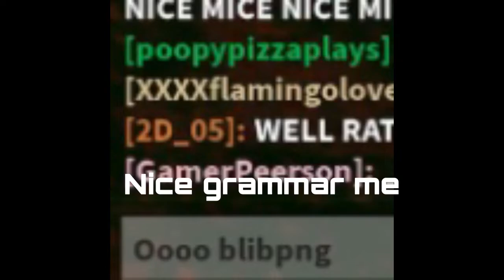Doing fun stuff (ft. Cole2_2cole)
Yesyesyesyesyesyes yesyesyesyesyes yesyesyesyesyes yesyesyesyesyes yesyesyesyesyes yesyesyesyesyes yesyesyesyesyes